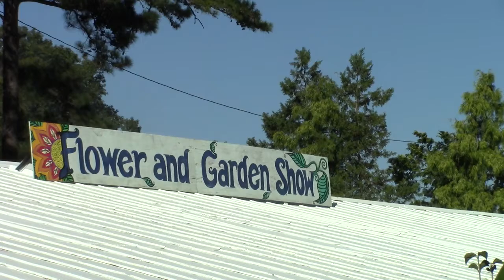North Carolina State Fair Flower and Garden Show